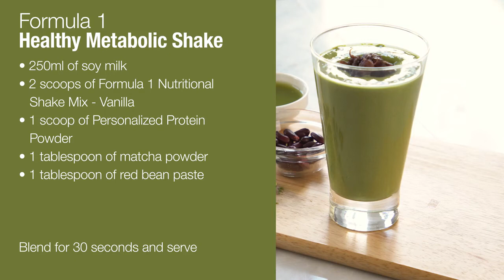Herbalife Formula 1 Healthy Metabolic Shake recipe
Brimming with the antioxidants of matcha, this delicious shake is brought to life with Japanese red bean paste, Formula 1 Nutritional Shake Mix (Vanilla) and Personalized Protein Powder.

today.